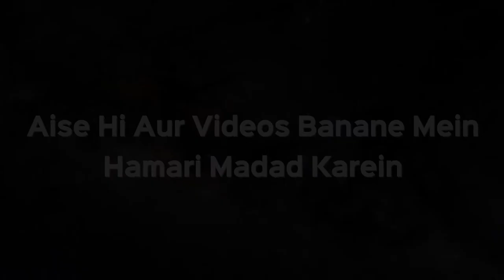Tissue Paper Se Istanja Ki Taharat Ho Sakti Hai Ya Nahi? | Shaikh Kifayatullah Sanabili | iPlus TV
UPI : donateilm@icici